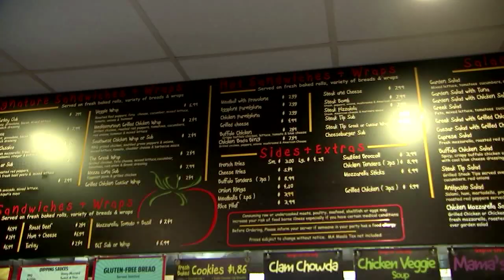helping out those effected by the shutdown